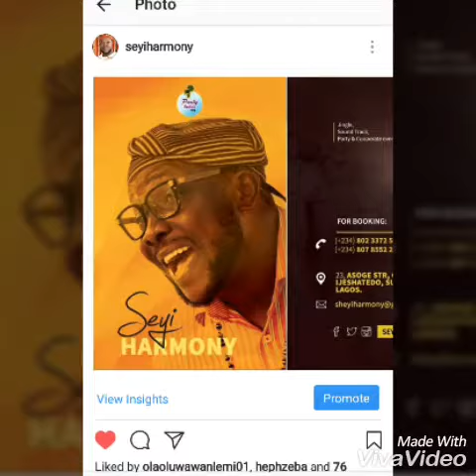ÒRÒ ÌFÉ ft: Seun Harmony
For a new yoruba soap opera...